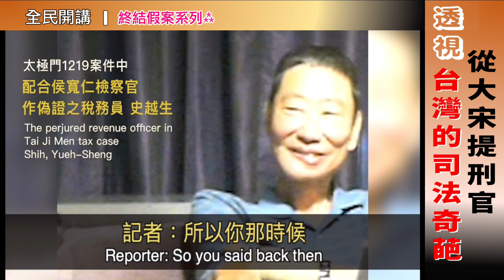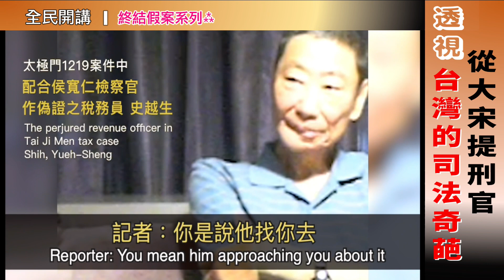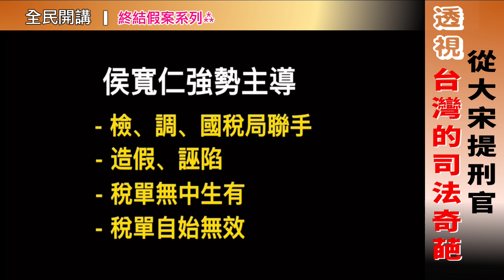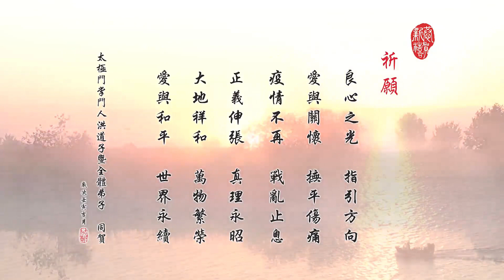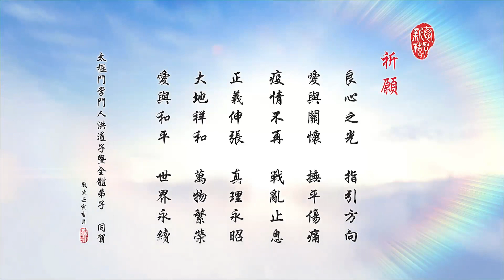從大宋提刑官透視台灣的司法奇葩（下集）▎全民開講 終結假案系列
知名電視劇《大宋提刑官》，劇中主角宋慈，擔任提刑官時斷案如神，在幾乎找不到破綻的案件中，運用法醫的各種方法尋找蛛絲馬跡，經由縝密的推理最終找到真凶，使沉冤得以昭雪。千年後的台灣，卻有檢察官用眼神辦案，沒有證據就逮捕人民，離譜到令人跌破眼鏡，連外國專家學者都匪夷所思！

時間：2022/02/27(日) 14:00-14:15

主持人：籮絲、ㄚ蘇